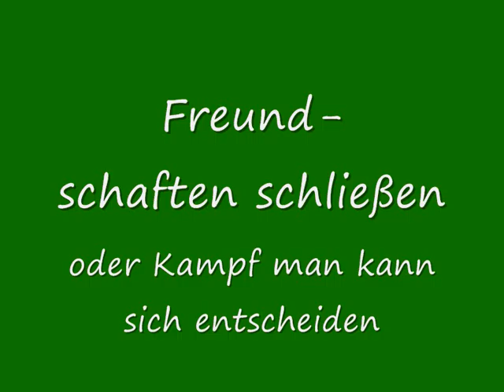Spore Impressionen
Ein paar kleine Einblicke ins Spiel Spore. (Die ersten 2 Phasen)